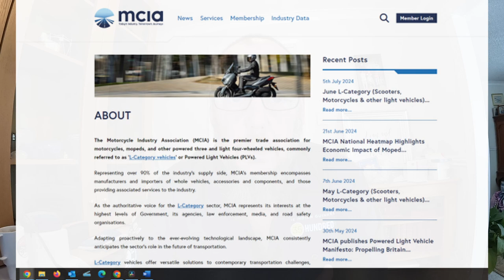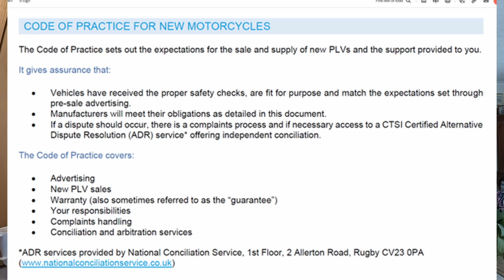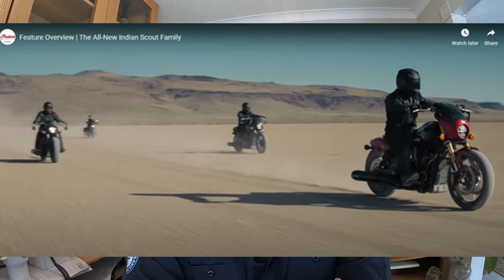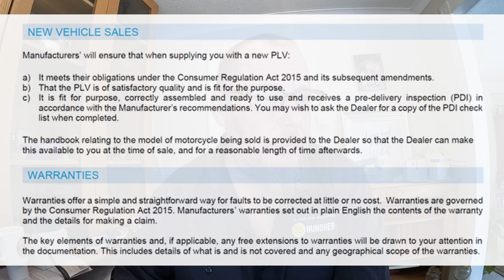MCIA waste of time!!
If you own a motorcycle or buy new and have an issue, one thing would be to look at the Industry body. For motorcycles this is the MCIA. This video shows that they do not help the rider that buys with confidence. They can help keep bad dealers & manufacturer in check and to some sort of standard. In fact in their own words a high standard. This is just not true and this video explains why they have let me down.